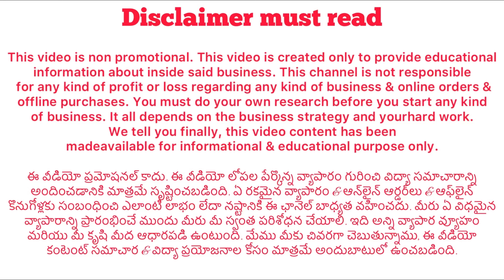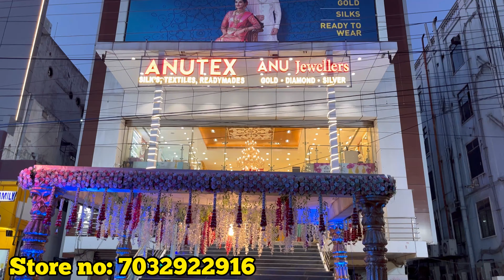Best budget mens clothes / Anutex shopping mall / 199 shirt very reasonable prices / crazy mowa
Best budget mens clothes / Anutex shopping mall / 199 shirt mens shopping in very reasonable prices / crazy mowa

Store details

Store name: Anutex shopping mall

Address: Adress

Anutex mens wear collection
As Rao nagar, Hyderabad
Malkajgiri, Hyderabad
Kothapet, Hyderabad
Boduppal, Hyderabad

Visit Any nearest branch